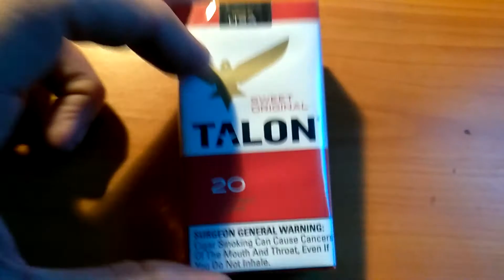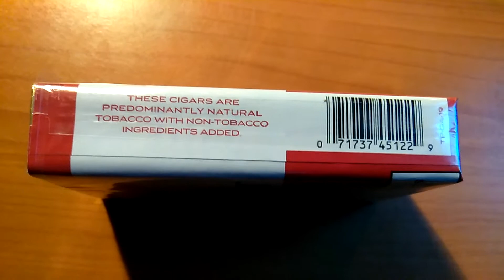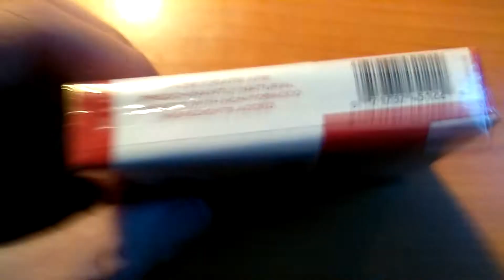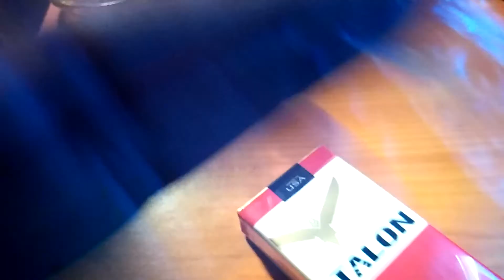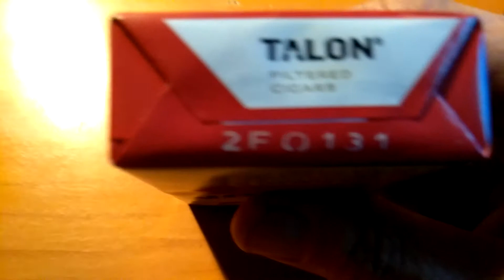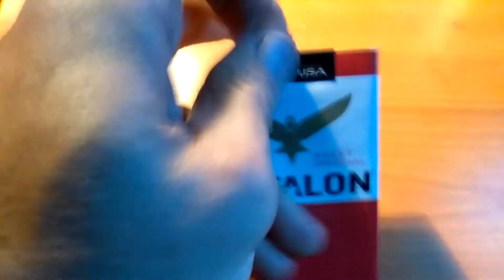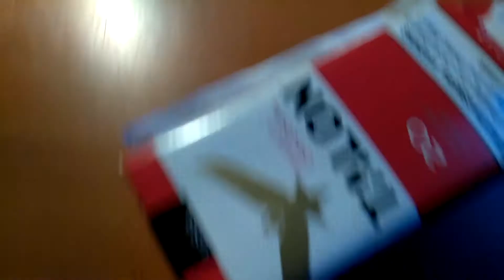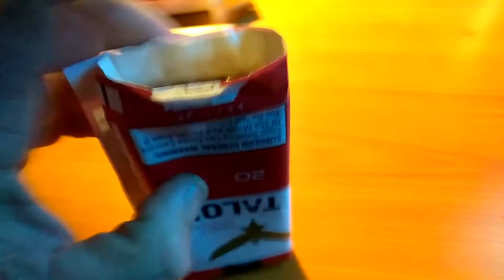Unboxing Tutorial, Willy Wonka sticks.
How to correctly unbox a Willy Wonka stick box of chocolates